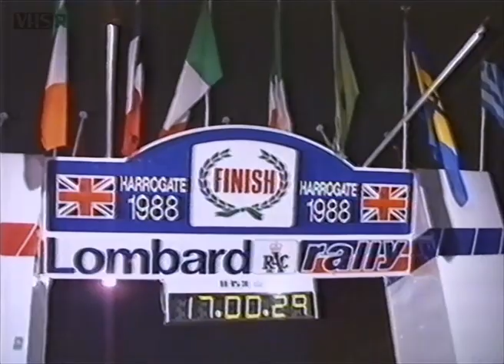1988 Lombard RAC Rally (Pebble Mill feature)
Action and behind-the-scenes atmosphere on the final round of the 1988 World Rally Championship, as BBC presenter Judi Spiers tackles the event as a co-driver for Rob Richens in an MG Maestro.

This short feature was broadcast on the BBC's Pebble Mill at One lunchtime show, and is introduced by Alan Titchmarsh.

Converted from VHS TV recording. There are picture glitches on this footage. For VHS Rallies' exclusive range of classic rallying t-shirts, hoodies and mugs,